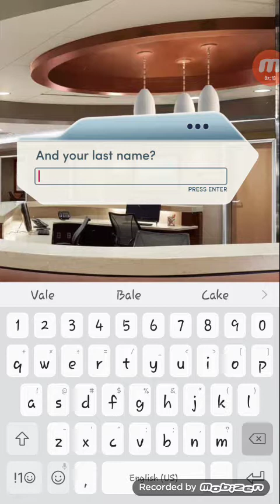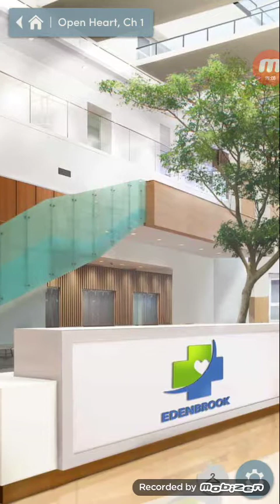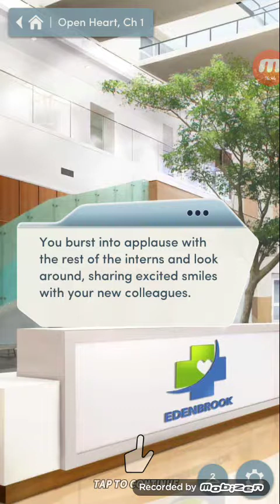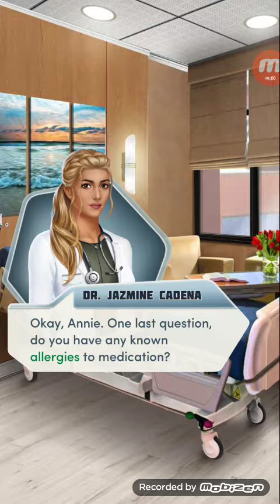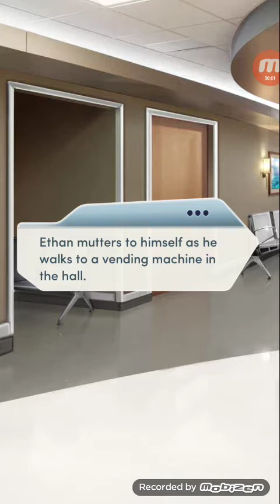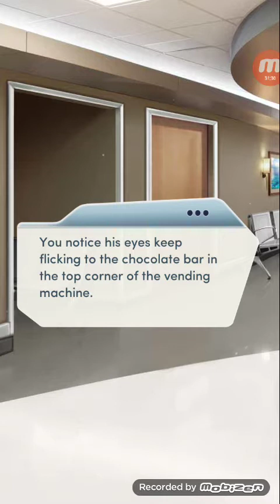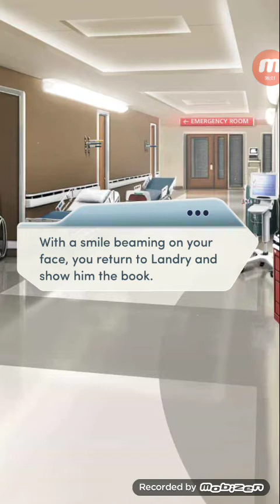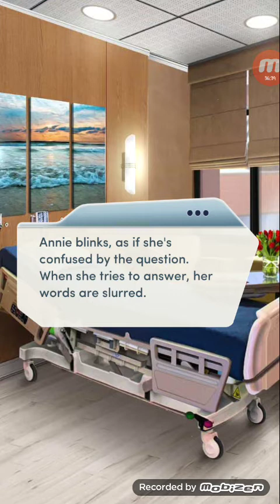(diamonds) Choices: Open Heart, ch. 1 (Dr. Ethan Ramsey's Route)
《☆》Choices: Open Heart (Dr. Ethan Ramsey's Route)

OPEN HEART - You’re the newest medical resident at Edenbrook Hospital, working under the brilliant and demanding Dr. Ethan Ramsey. Can you make the cut?

amazon appstore ▪